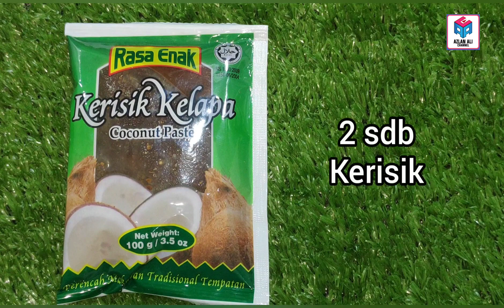RENDANG ITIK SALAI